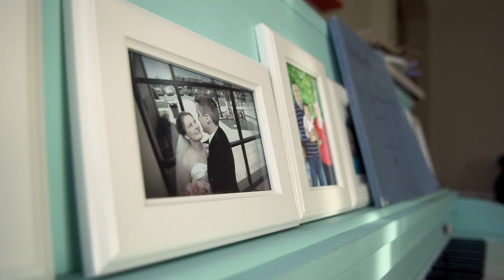[Trailer] Felled - A documentary film about giving new life to fallen urban trees.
Felled is a story about finding worth and beauty in something most consider to be trash. The film chronicles the journey of an urban pine tree downed by a summer storm and saved from the landfill by two woodworkers who give the tree new meaning as a family dinner table. Through interviews with industry experts, sawyers, arborists, artists, and woodworkers, including both Norm Abram and Nick Offerman, the film highlights the growing urban lumber movement and explores themes of waste, craftsmanship, and redemption.